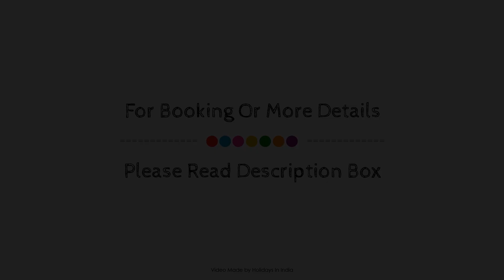Hotel Blue Mountain, Udaipur, India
About Property:
Hotel Blue Mountain is a popular choice amongst travelers in Udaipur, whether exploring or just passing through. The hotel has everything you need for a comfortable stay. Facilities like 24-hour room service, free Wi-Fi in all rooms, 24-hour security, daily housekeeping, portable wi-fi rental are readily available for you to enjoy. Comfortable guestrooms ensure a good night's sleep with some rooms featuring facilities such as television LCD/plasma screen, non smoking rooms, air conditioning, desk, fan. The hotel's peaceful atmosphere extends to its recreational facilities which include yoga room, massage. For reliable service and professional staff, Hotel Blue Mountain caters to your needs.
Searching For
1. Hotel Blue Mountain - Udaipur
2. Hotel Blue Mountain - Udaipur Virtual Tour
3. Hotel Blue Mountain - Udaipur Rooms
4. Hotel Blue Mountain - Udaipur Amenities
5. Hotel Blue Mountain - Udaipur Videos
6. Hotel Blue Mountain - Udaipur Offers
7. Hotel Blue Mountain - Udaipur Deals
Audio Credit:
Track Title: Subway Dreams
Artist: Dan Henig